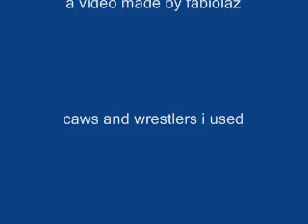smackdown vs raw 2007 my extreme moments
this is my first video of svr 2007.
credit to danka2006 for a lot of moves.
and sorry if the credits are too late cuz i had a virus in my computer.